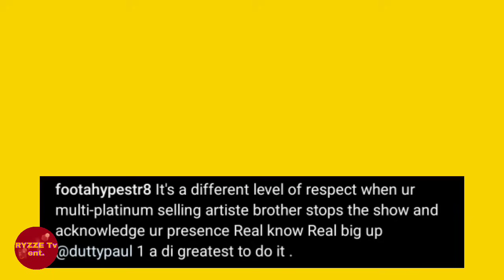Squash 6ix ATTACK Skeng 7 WICKED & Expose How Him Try BEG FRIEND? Sean Paul Big Up Foota Hype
This is RYZZE Tv Ent's Commentary On Squash leaked song being possible diss